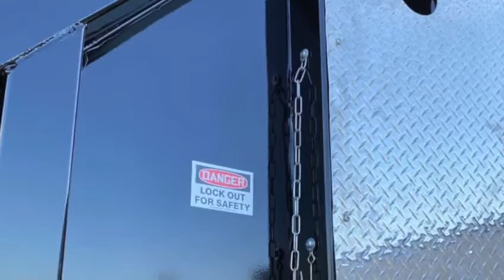CRUSHED CAR CARRIER